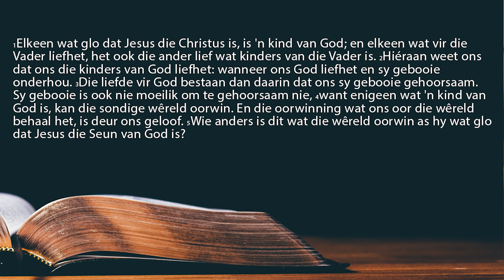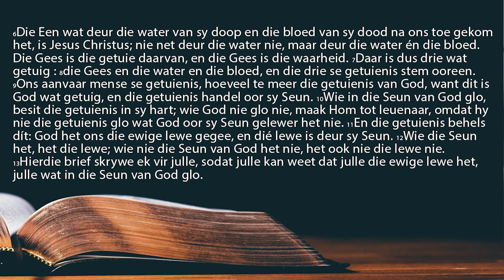Liefde in die tyd van Fake News